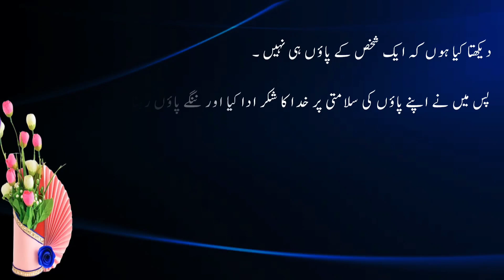جوتا اور پاؤں Hikayat 05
Shoe and Feet